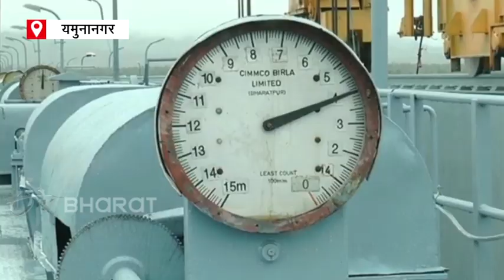खतरे में दिल्ली! हथिनी कुंड बैराज से छोड़ा गया पानी | Yamunanagar Hathnikund Barrage | Haryana-Delhi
यमुनानगर के हथिनी कुंड बैराज से 1 लाख 59 हजार क्यूसेक पानी दिल्ली की तरफ छोड़ा गया है. जो आज शाम तक दिल्ली पहुंच जाएगा.